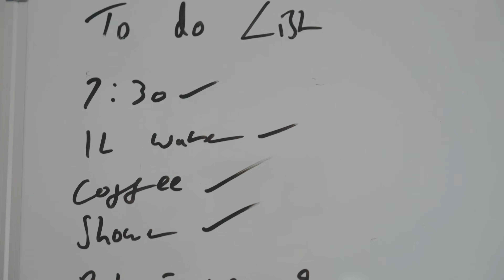Checking In with Casper Brooker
The Ben Raemers Foundation checks in with Casper Brooker to go skateboarding and see what routine and structure he brings to his day.
Casper also talks us through the Suicide First Aid Lite training he undertook with the Foundation.

Filmed by Mark Jackson
Edited by Mark Jackson and Rob Mathieson